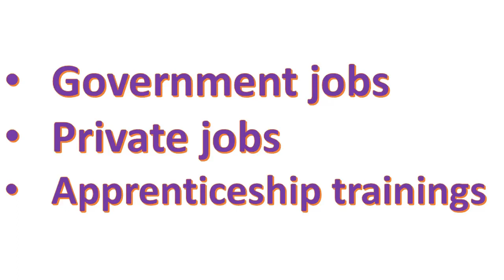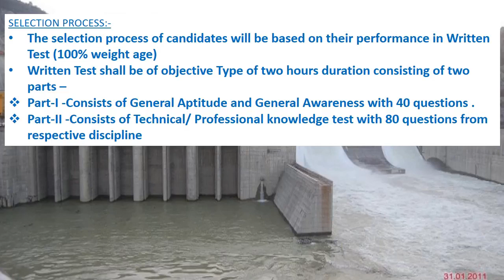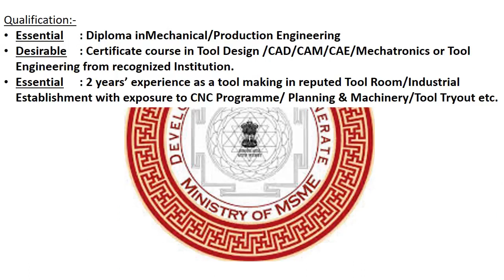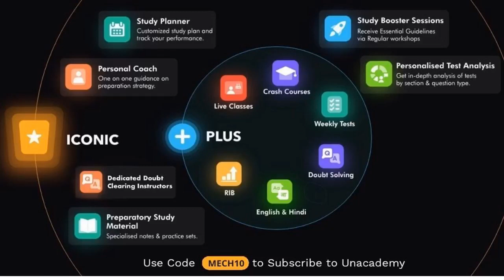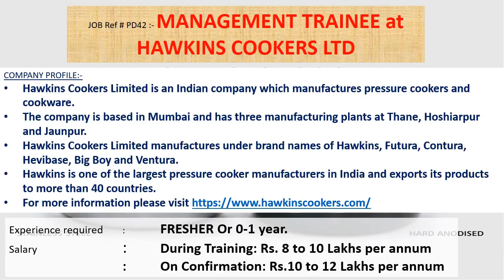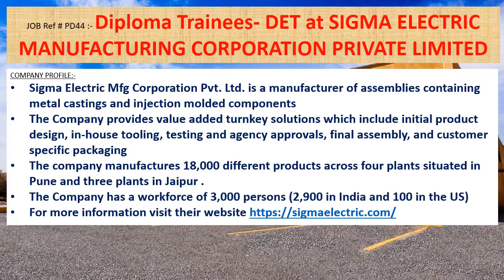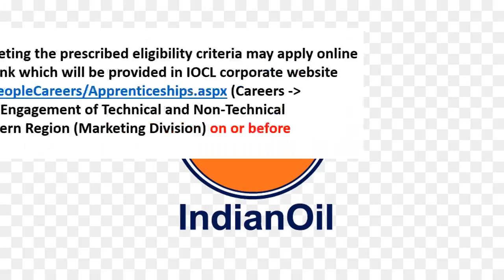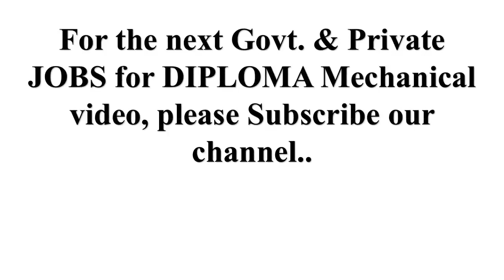Diploma Mechanical jobs | 11.2.2021 | Govt jobs for mechanical diploma engineer | fresher jobs | DME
This video will helps MECHANICAL DIPLOMA students to find out different govt & private sector jobs every week. Video provides information regarding different apprenticeship chances also.
This week’s video contains information's regarding Government jobs in THDC, SECI, MSME, FSNL .
And it also contains information's regarding private jobs in V-GUARD INDUSTRIES LTD, HAWKINS COOKERS LTD, ASAHI INDIA GLASS LTD. (AIS) , Sigma Electric Mfg Corporation Pvt. Ltd .
This week apprenticeship training information in of  Indian Oil Corporation Limited - Eastern Region (MD) , HINDUSTAN AERONAUTICS LIMITED, NASHIK, Structural Engineering Research Centre (SERC) , Proof & Experimental Establishment Chandipur (PXE), DRDO also included.
5000+ MCQs Objective Practice Book for Mechanical Engineering

GOVERNMENT JOBS